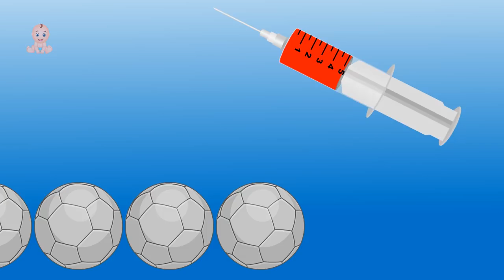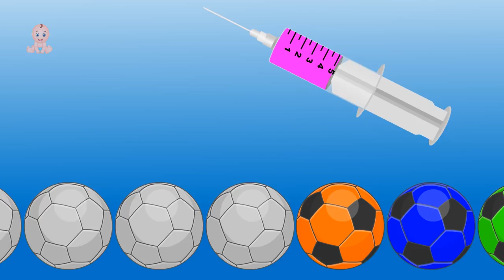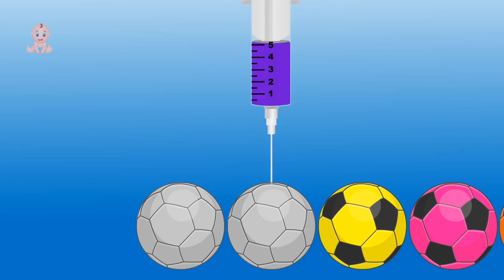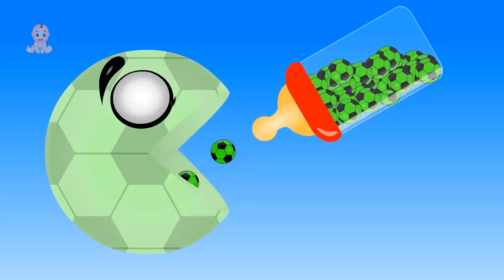Learn Colors for Children to Learn with Soccer Balls Balloons Popping Kids Toddlers Colors Vide